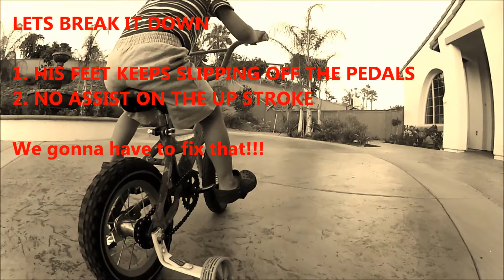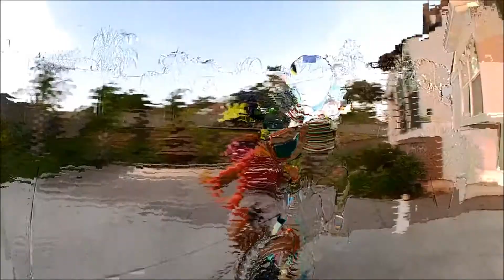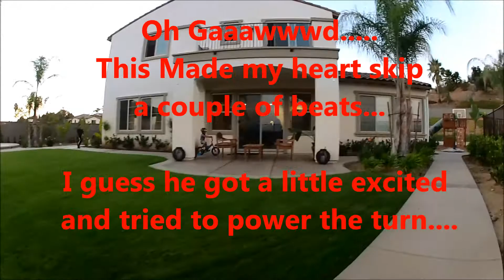Exsy finds his Cadence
Exsys Induction into Cycling